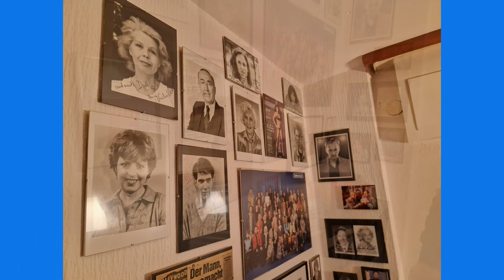Podcast 18Uhr40 | #22 | Casting-Geheimnisse der "Lindenstraße" von Horst D. Scheel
Zusammen mit Franz Rampelmann machte ich mich auf den Weg zum ehemaligen Casting-Chef der "Lindenstraße", Horst D. Scheel. Er war über alle Produktionsjahre hinweg für die Serie tätig. Auch vor der Kamera sah man ihn, denn als Hausverwalter Hans Wilhelm Hülsch sorgte er selbst immer wieder für Ordnung in der Straße. Heute gibt uns Horst Einblicke in seine einstige Casting-Arbeit und plaudert aus dem Nähkästchen. Viel Spaß!